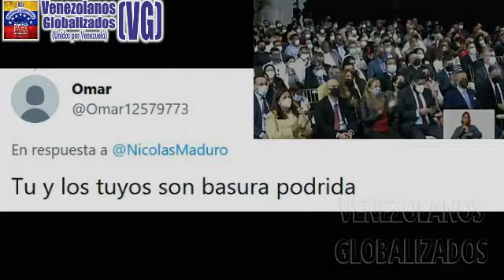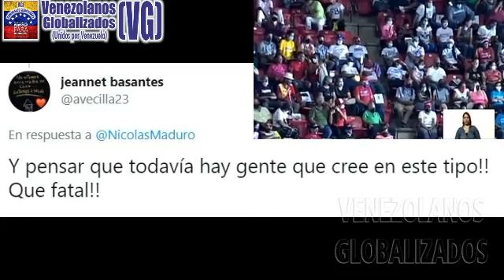¿A ÉSTΕ NO SE LE ΑPLΙCA LA LΕY CΟΝΤRΑ EL ΟDΙΟ? - ¡EL ΜΑΝDΑMÁS GRΙΤΑ, ΙNSULΤΑ, SE ΒURLΑ!